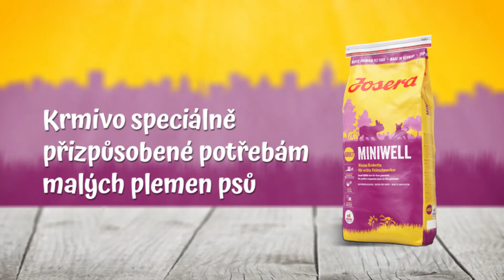MiniWell - Malé krokety pro pravé gurmány.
Speciální krmivo pro dospělé psy menších rozměrů, pro frajery, kteří se nepotřebují schovávat za velké psy! Malá velikost granulí nabízí maximální požitek v kombinaci s nejlepšími surovinami pro zdravou kůži a krásnou lesklou srst.

• Se speciální přichutí pro malé znalce
• Snižuje riziko vzniku zubního kamene
• S hodnotnými mastnými kyselinami a biotinem pro zdravou kůži a
  lesklou srst

Velikost balení: 900 g; 5 x 900 g; 15 kg